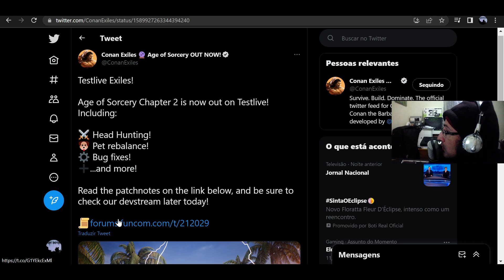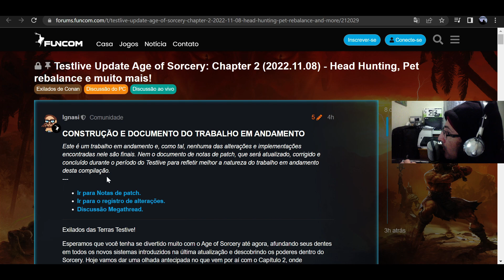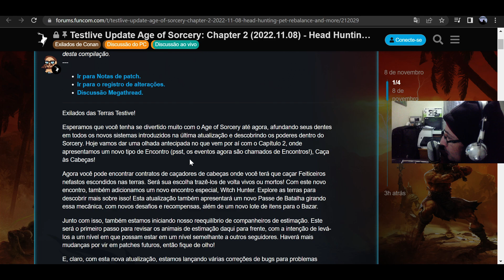CONAN EXILES TEST LIVE CHEGANDO ALGUMAS PEQUENAS ADIÇÕES, SERA QUE TEREMOS QUESTS?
Conan Exiles é um jogo de sobrevivência online e multijogador, agora com montarias e combate montado, ambientado nas terras brutais de Conan, o bárbaro. Entre neste jogo de mundo aberto, vasto e detalhado, e jogue com amigos e desconhecidos conforme constrói sua própria casa ou, até mesmo, uma cidade compartilhada. Sobreviva a temperaturas congelantes, explore masmorras repletas de tesouros, evolua seu personagem de um mero camponês a um poderoso bárbaro e lute para subjugar seus inimigos em épicas batalhas de cerco.,

Conan Exiles pode ser jogado por um jogador, no modo cooperativo ou online, por vários jogadores.

Depois do próprio Conan salvar sua vida soltando você da cruz dos cadáveres, você deve rapidamente aprender a sobreviver. Aguente tempestades de areia, proteja-se de temperaturas intensas e cace animais para obter comida e recursos. Explore um mundo gigantesco; dos desertos escaldantes do sul às montanhas nevadas do norte.

Forje o legado do seu clã lutando para reivindicar e dominar as Terras do Exílio. Use o poderoso sistema de construção para criar o que você quiser, como um pequeno lar ou uma cidade inteira, peça a peça. Guerreie com espadas, arcos, armas de cerco e até controlando avatares divinos gigantescos para estraçalhar as cidades inimigas em batalhas épicas.
SOBREVIVA NO DESERTO BARBÁRICO

No mundo de Conan o Bárbaro, a sobrevivência vai muito além da busca por comida e água. Você precisará enfrentar tempestades de areia esturricantes, proteger sua mente da insanidade e das máculas das trevas e derrotar monstros violentos que saem dos cantos mais escuros da terra.
CONSTRUA O SEU LEGADO EM UM MUNDO VASTO E INFINDÁVEL

Aventure-se por um mundo vasto e infindável, repleto de perigos e oportunidades, e explore tudo que estiver em sua frente, sejam elas dunas de areia ou ruínas gigantescas. Colete recursos para fabricar ferramentas e armas, depois construa o que você quiser, como um pequeno povoado ou uma cidade inteira.
REVELE OS SEGREDOS SOMBRIOS DAS ANTIGAS CIVILIZAÇÕES

Explore ruínas assombradas das antigas civilizações e descubra grandes tesouros e conhecimento. Lendo escrituras, conversando com PNJs andarilhos e estudando o ambiente, você poderá aprender mais sobre o povo que habitava este mundo no passado e sobre o motivo de terem sido extintos.
INVOQUE O PODER DOS DEUSES

Arranque o coração dos seus inimigos e sacrifique-o nos altares do seu deus para pedir as graças divinas. Invoque e controle diretamente avatares gigantescos, colossais, e faça seus inimigos fugirem para sempre depois que você esmagar os lar deles e os expulsar.
DEFENDA SUAS TERRAS COM UM EXÉRCITO DE LACAIOS

Escravize os criminosos das Terras do Exílio e obrigue-os a lhe servir na defesa do seu território. Subjugue-os com a violenta Roda da Dor para que obedeçam sua vontade e se tornem arqueiros, artesãos, artistas, entre outros. Os lacaios mais raros lhe trarão as maiores recompensas!